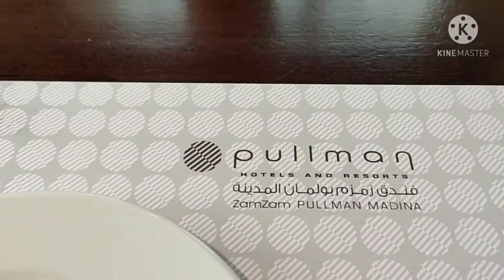Restaurant dengan view langsung Masjid Nabawi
Terima kasih untuk jamuan nya. see you soon in the next future